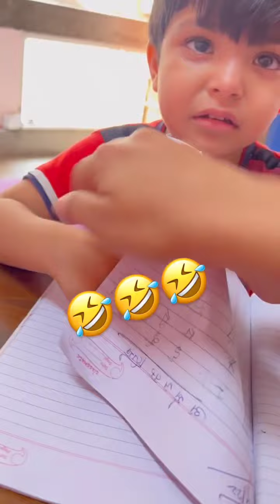हंसी के फुआरे